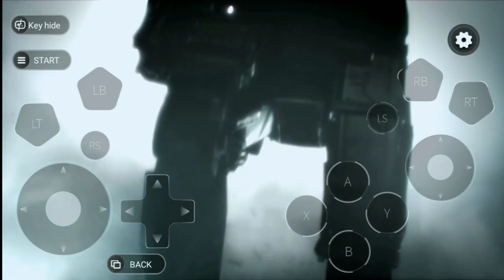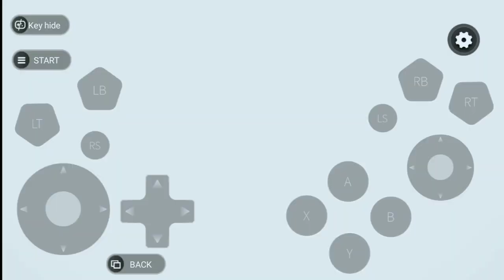call of duty black ops 3 trận chiến trên tàu điện p2